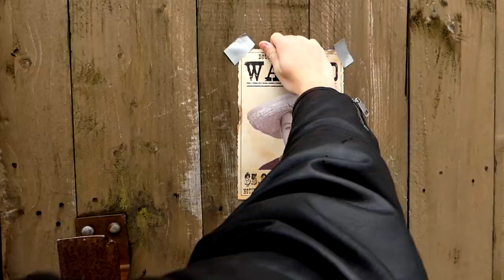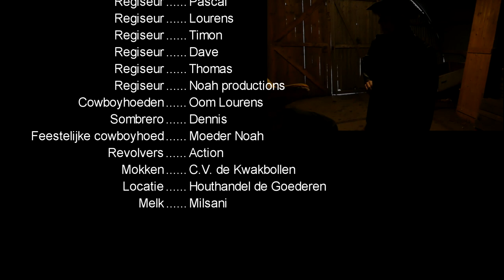Ai Caramba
The first short western action film from Nozems productions and Noah productions. So gather around with your friends and enjoy!